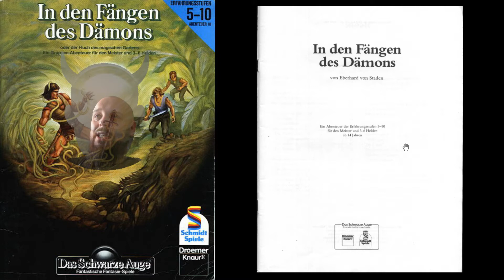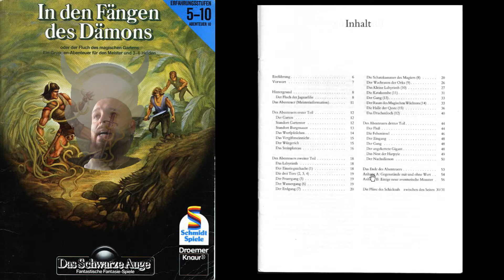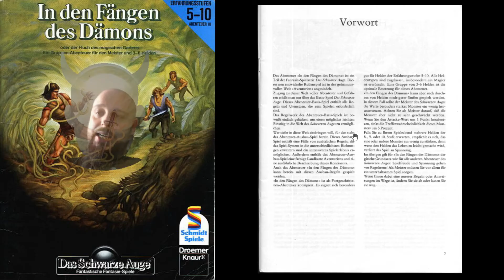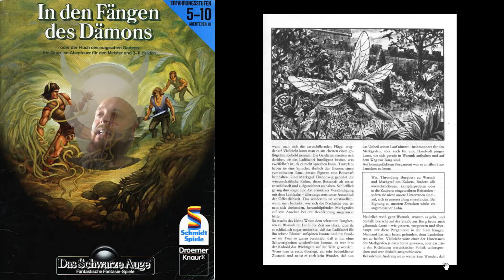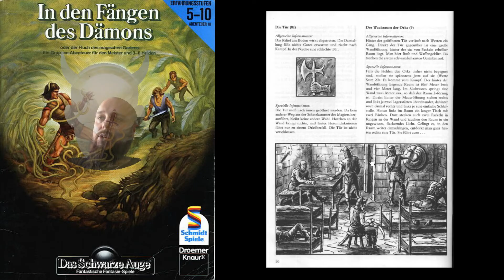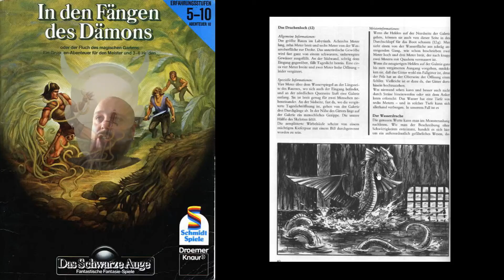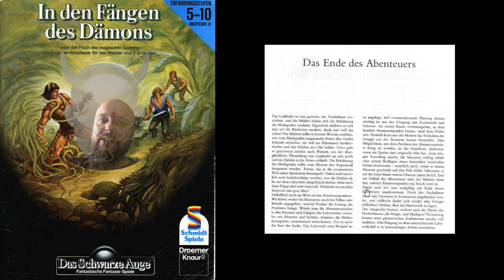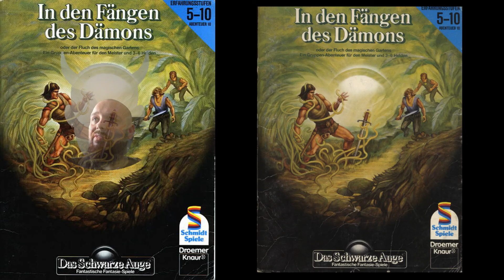DSA1 Abenteuer: B 10 In den Fängen des Dämons |Willkommen im Abenteuer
Meine Amazon Wunschliste